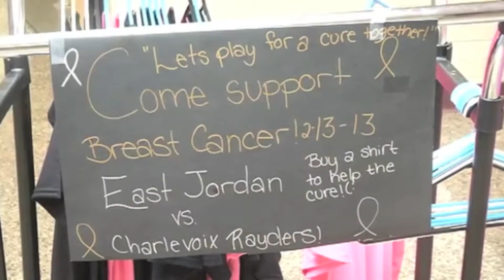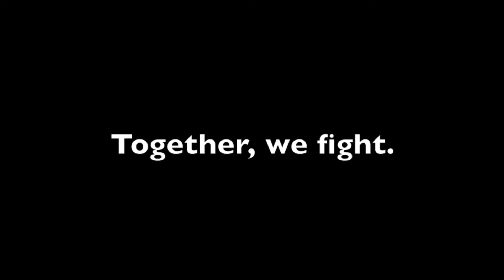EJ vs Charlevoix - Cancer Fundraiser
The middle school basketball teams from East Jordan and Charlevoix joined forces for a common cause.  The 7th and 8th graders played each other to raise money for a Breast Cancer cure.  What great kids!